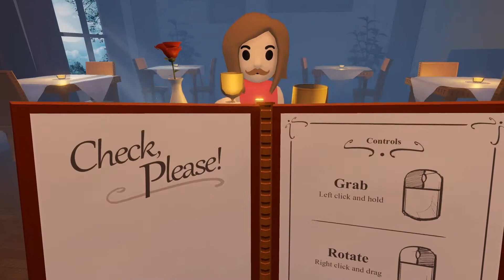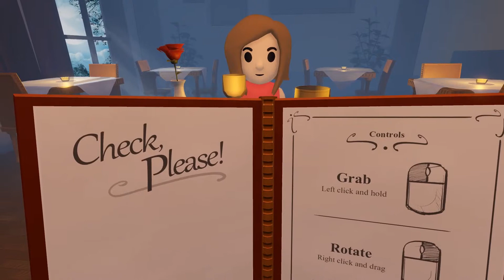WEIRD GAMES! | NHFS+Check Please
Normal Human Face Simulator (NHFS) is a game where you play as a person who eats another person's face. It's weird. Fun, but weird.
Check Please, on the other hand, is a game where you are on a date with a very irritatingly picky woman. Also, you're a hand, so that makes it hard.